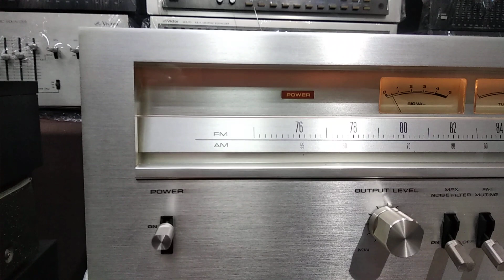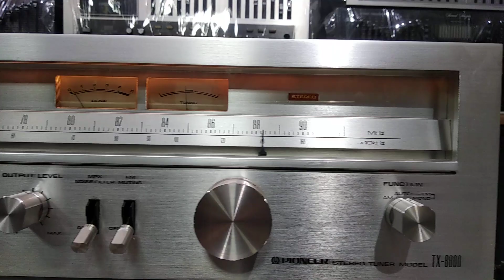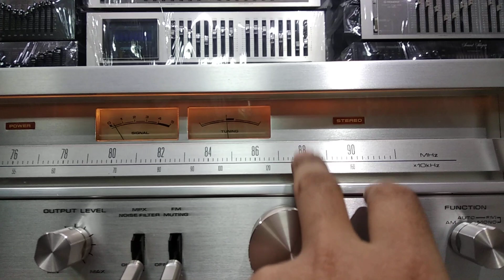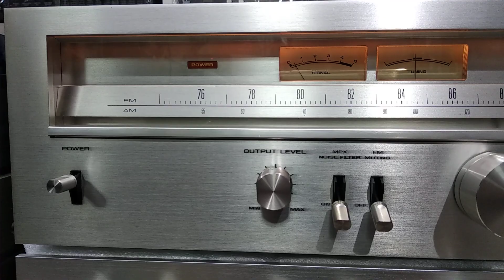Combo PIONEER SA 8800 GIÁ 5TR 👉0981956486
Hàng bãi nhật máy nguyên bản , đẹp xuất sắc
Máy chạy điện 100v , kích thước ngang 42 cm
Để ghép loa ,nghe hay bày đẹp
Mọi nhu cầu mua sắm ace vui lòng liên hệ với chúng tôi qua sđt 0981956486 Zalo & fb hoặc đến trực tiếp shop tại số 8 ngách 26 ngõ trần cao vân chợ trời hà nội để xem hàng và nghe thử